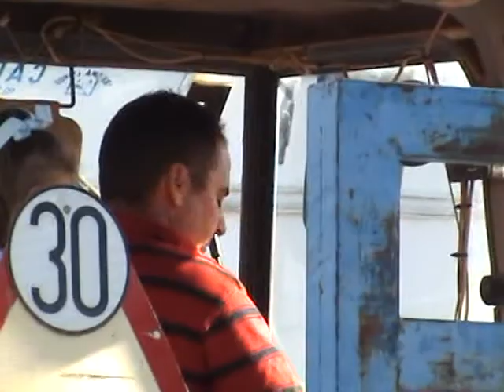Feria 2012(13) Novelda del Guadiana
Día 30 de septiembre de 2012.
Concurso de Tractor y Remolque "Aparcamiento" de Feria.